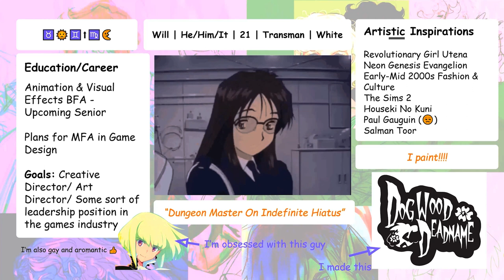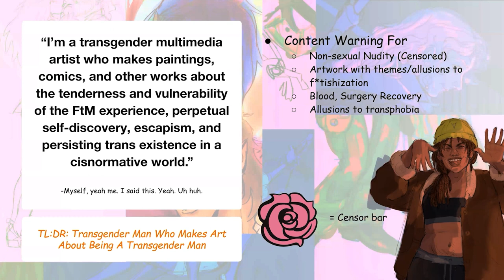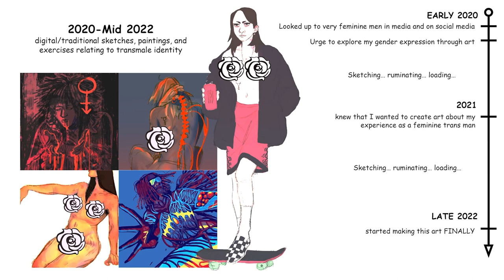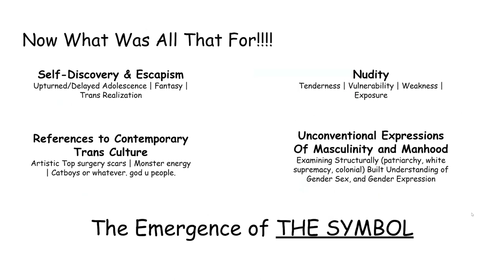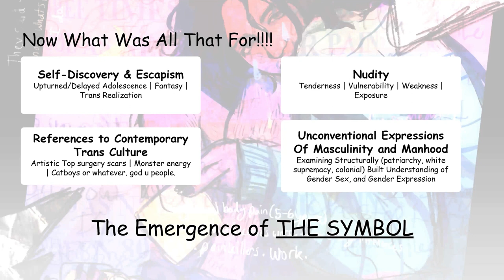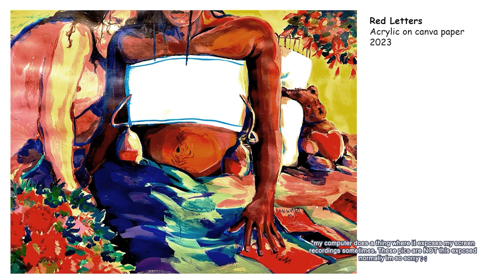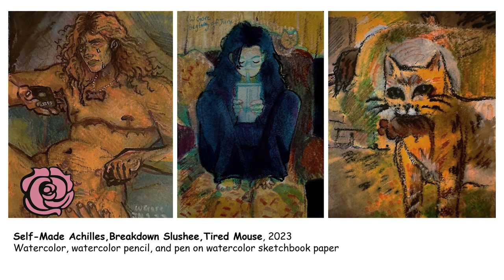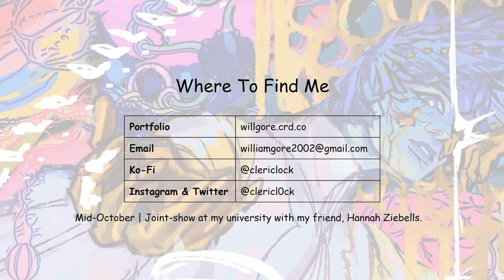William Gore/Clericl0ck | 2023 DogwoodDeadname Artist Talk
Artist talk originally aired on twitch on July 15th, 2023 for the DogwoodDeadname Art Collective